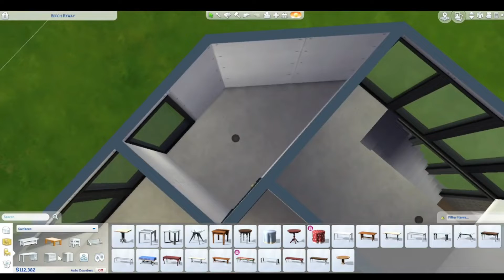Creating an Industrial house 🥰 | The Sims 4 | No CC - Base Game ONLY!!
Hi guys 👋🏼

Today I built and decorated an industrial 2 story house using only base game.

I hope you enjoyed this build and commentary.

Peace out ✌🏼